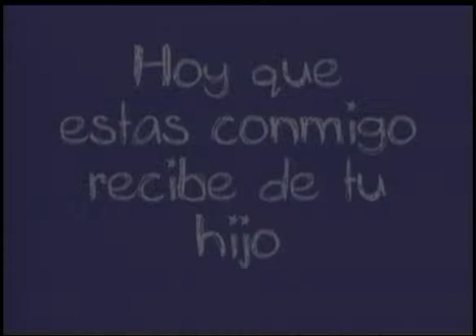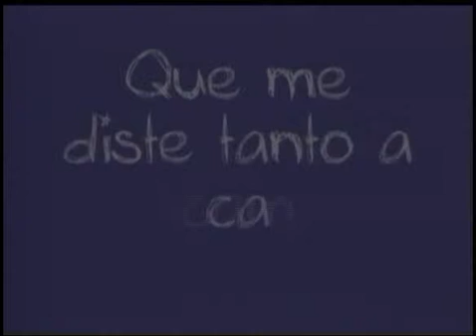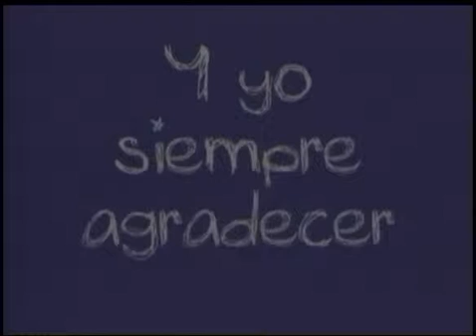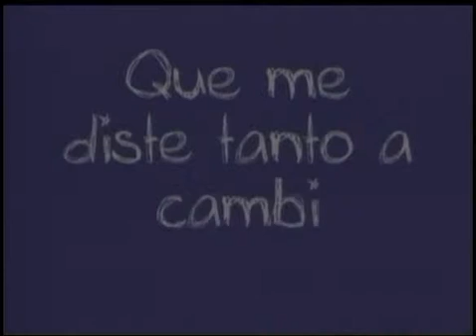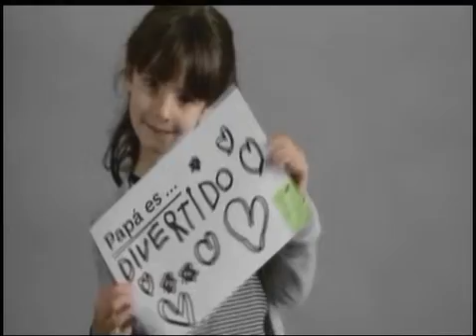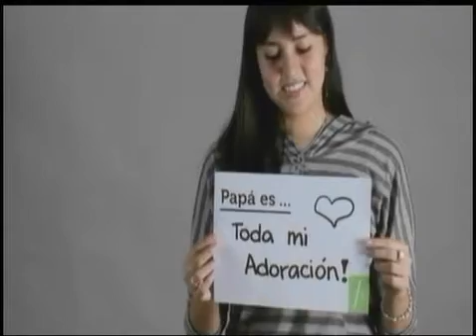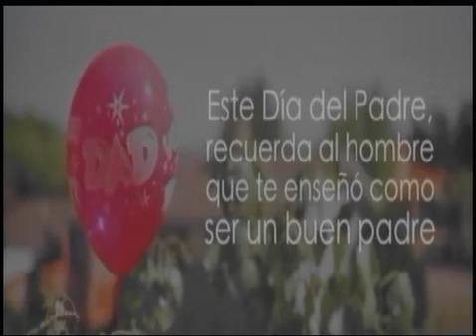TESTIMONIO DE FUTBOL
VIDAS TRANSFORMADAS   20 06 15